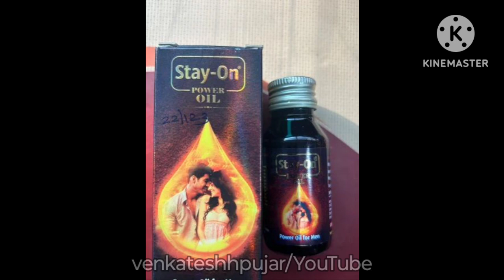Stay on power oil|oil for man power|uses|Hindi explanation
video contains information about -
1)what is stay on power oil?
2)key ingredients and uses of stay on power oil?
3)how to use stay on power oil?
4) side-effects,mrp and availablity of stay on power oil?